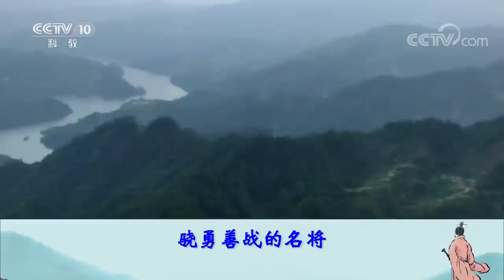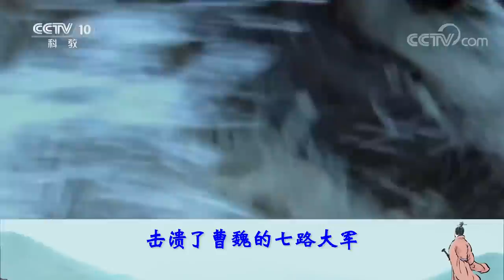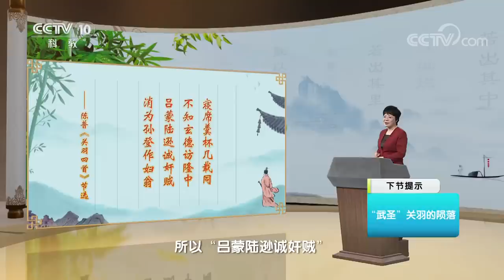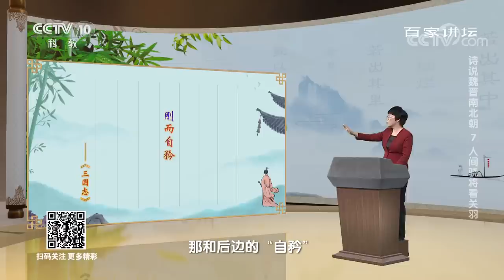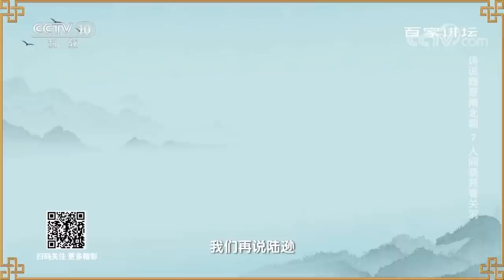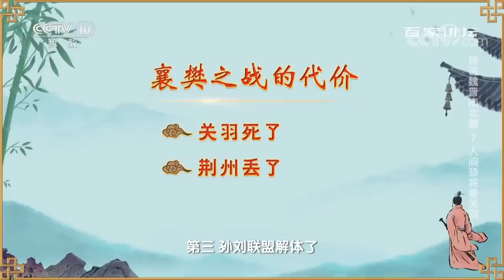千里走单骑 水淹七军 威震华夏的“武圣”关羽在陆游的心中究竟是一个怎样的形象？20230102 诗说魏晋南北朝7 人间骁将看关羽 | CCTV百家讲坛官方频道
本期节目主要内容：在众多的三国名将之中，关羽是一个特殊的存在。从一介布衣到汉寿亭侯，这位生于乱世的“武圣”留下了千里走单骑、水淹七军等为后世传颂的不朽传奇，也成为诸多怀揣家国理想、渴望建功立业之人所膜拜的对象，一心恢复河山的南宋诗人陆游便是其中之一。那么在陆游的心中，义薄云天、勇武过人的关云长究竟是一个怎样的形象？